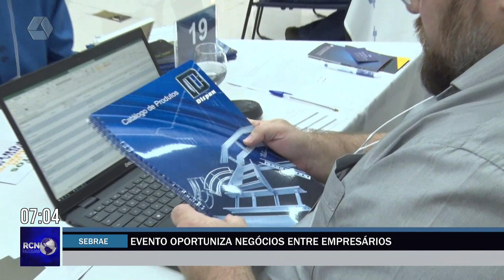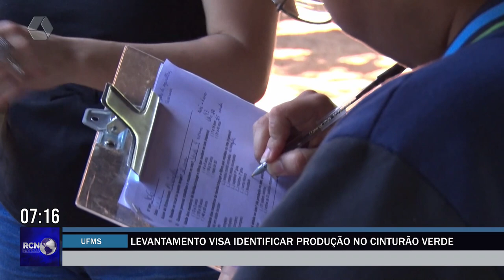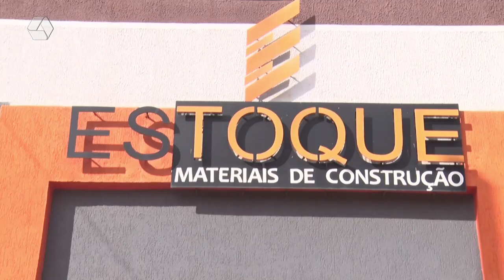RCN NOTÍCIAS 02/06/2023